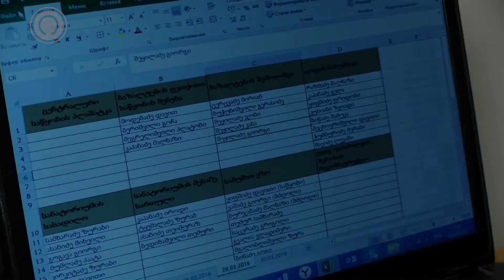გიორგი ჯაოშვილის პორტრეტი